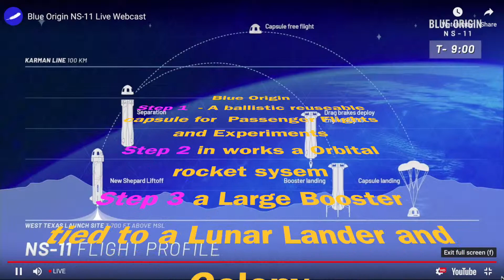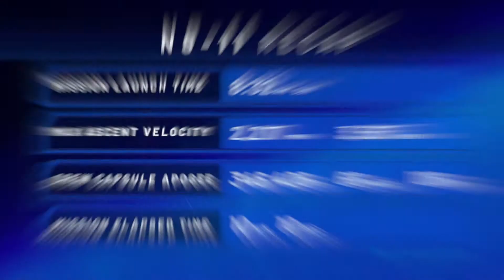Blue Origins flight Today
Another of the serious contenders for future space flight is Blue Origin which presently had their "People Capsule" flying and it's all reusable !  this is the prelude to the New Glenn being built at the Cape for orbital operations to compete with SpaceX, and then there is an even larger rocket coming see the pike with rumors that next week they will announce their own Moon Program. Right now though Blue Origins will be flying people on sub-orbital flights by the end of the year.
Then there is a possible SpaceX launch from the Cape in the morning if the weather improves. Who said space wasn't a "place" ?